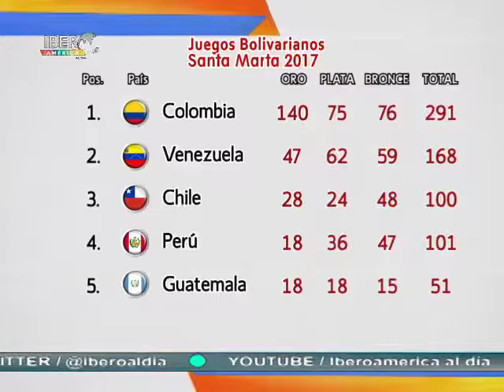21/11/17 Deportes con Jorge Rubio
Los más importante en los Deportes de la región Iberoaméricana con Jorge Rubio​

- UEFA Champions League​ Jornada 5
- Copa Sudamericana